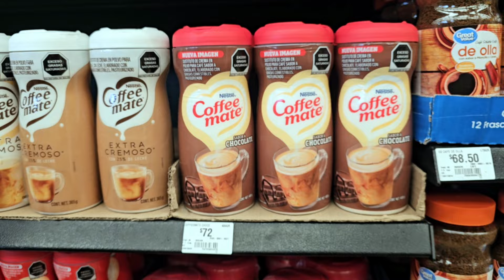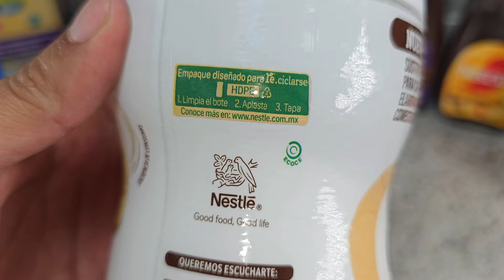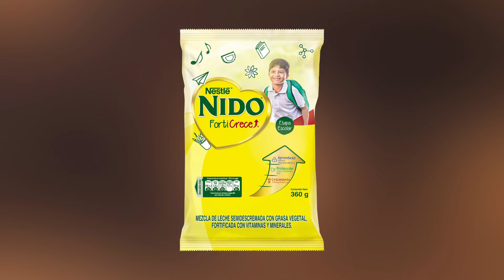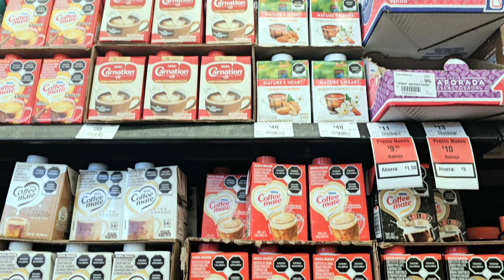Prepara un Café Extra CREMOSO con Coffee Mate | Receta Irresistible ☕️